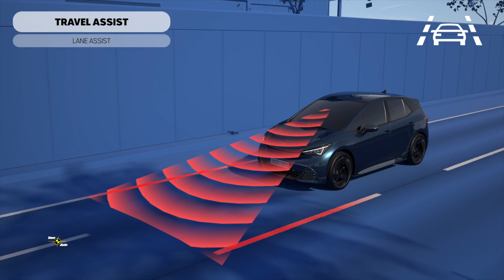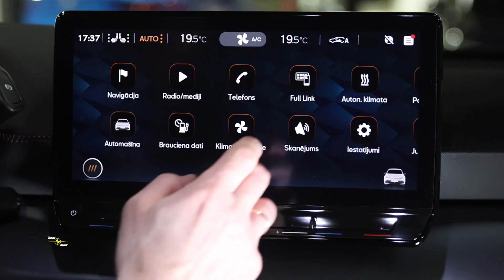CUPRA BORN PIRMAIS TESTA BRAUCIENS LATVIJĀ!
Lai gan zīmolu Cupra kā patstāvīgu spēlētāju pasaules autotirgū pazīstam vien otro gadu, tas jau ir paguvis kļūt par tādu kā uzmanības piesaistīšanas magnētu. Pirmais pašu patstāvīgi dizainētais modelis Formentor burtiski norāva jumtu daudziem sportisku un, galvenais, cenā pieejamu auto tīkotājiem. Bet tagad kārta ir pienākusi šim! Ar prieku varam paziņot, ka svaigākā CUPRA ar nosaukumu BORN jau šobrīd ir apskatāma un arīdzan aptaustāma Rīgā!

Kā Tavs Auto TV viesi šoreiz esam uzaicinājuši cilvēku, kura publiskā darbošanās arī daudziem „norauj jumtu”, jo viņš nebīstas skarbi (un reizēm necenzēti) izteikties par sabiedrībā aktuālo. Tas ir Jānis Krīvēns, pazīstams arī kā Krivenchy - grupas „Singapūras Satīns” dibinātājs. Sevi viņš primāri identificē kā "reperi" un saka, ka "viss pārējais vienkārši sanāk". Jānis arī ir televīzijas personība un vada populārus podkāstus, t.sk. kulta šovu "PĀĻA BAZARS", kurā viesu raksturus un viedokļus atklāj ar alkohola palīdzību.